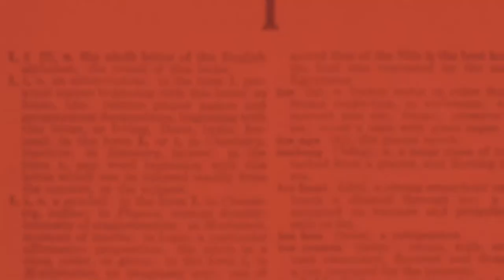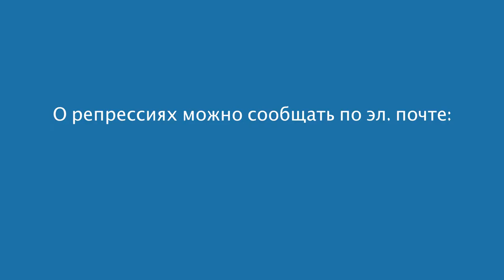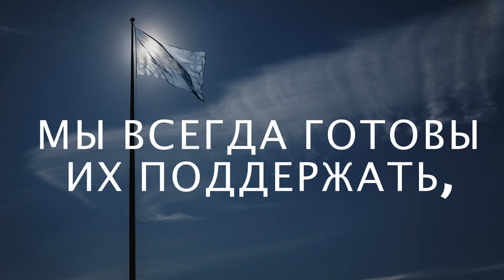Остановить репрессии за сотрудничество с ООН в области прав человека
Acts of intimidation and reprisal for cooperation with the United Nations on human rights are unacceptable.